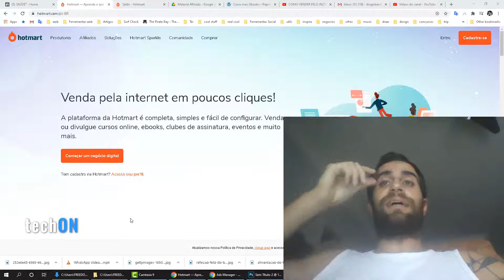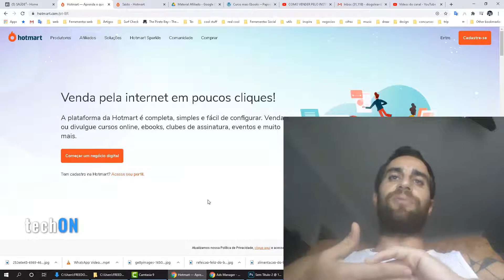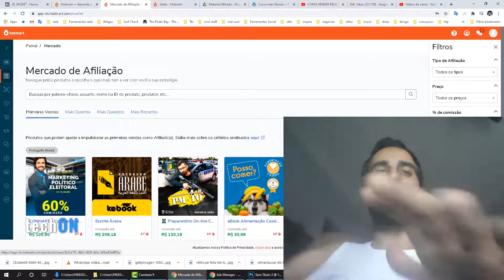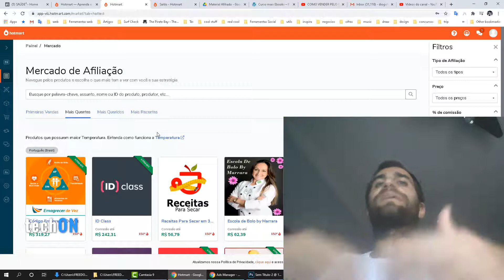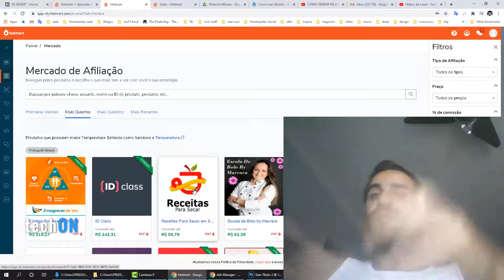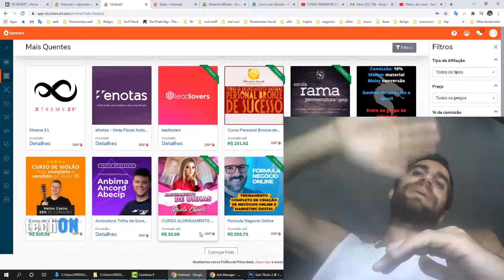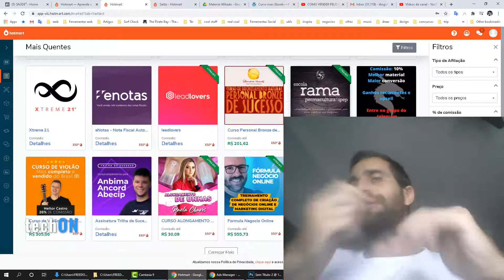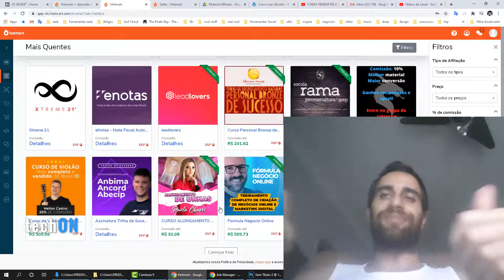Como GANHAR DINHEIRO com a Internet em 2021 - Como vender online e tudo sobre o mercado digital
Depois deste vídeo, para aprender a criar uma camapnha de tráfego pago na prática e imediatamente do zero veja:

como ganhar dinheiro na internet em 2020, ganhar dinheiro iniciante, Ganhar muito dinheiro online, como ganhar muito dinheiro online, ganhar dinheiro online 2020, nerds de negocios, manual da sabrina, ganhar dinheiro rapido, tutorial como ganhar dinheiro online, sites, thiago campo, ganhar dinheiro com o google, buscas do google, vendedorglobal, ganhar dinheiro online pelo celular,